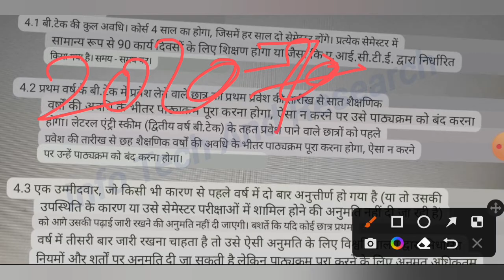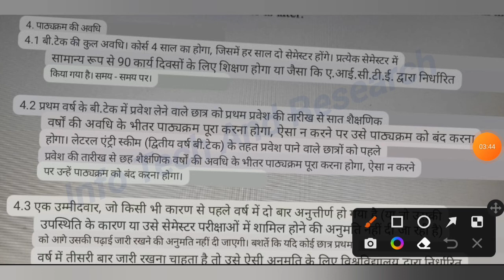Aktu Back कितने साल तक दे सकते हैं? Aktu Degree Complete Limit Rule | How Many Year BTech Completed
Aktu Degree Complete Limit | Aktu BTech Total Duration | Aktu Back Paper Total Chance | Aktu News Today

AktuBackPaperTotalChance | Aktu News Today

aktuBackPaper |
HowToFillAktuLOEexamForm
aktuChallengeResult |
aktu back

UpbteNews
D.Pharma

 RajkiyaEnggCollegeKannauj
AKTUNEWS
UPTUNEWS
AktuNews
aktu_news_2022

aktu d.pharm
aktuexam
aktuexamnews
aktuexamnewstoday
aktu exam
AKTU
UPTUNEWS

aktub.pharm
akturesult2021
uptu
aktuscholarshiplatestupdate
uptunews
upscholarshipnews2021

bteu
platestnews
amunewstoday
manuunews
jminews
iitnews
jminews

aktutodaynew
aktunewstoday
aktulatestnews